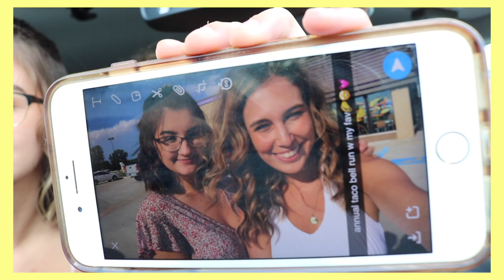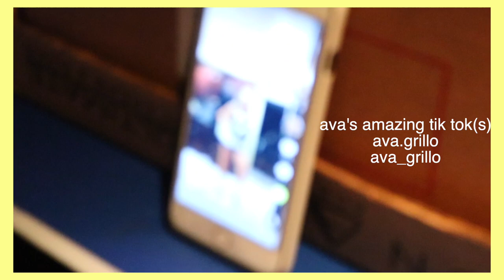vloggin with my pal but couldn’t think of a better title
*change quality to 1080p before watching!!*

vsco: hannahbrendle

delaney’s socials   ⤸
insta&vsco: delaneygizzi

ava’s tik toks   ⤸
ava.grillo
ava_grillo

credits to the music creators for the tik tok vids!!